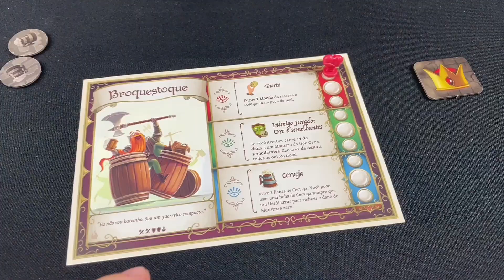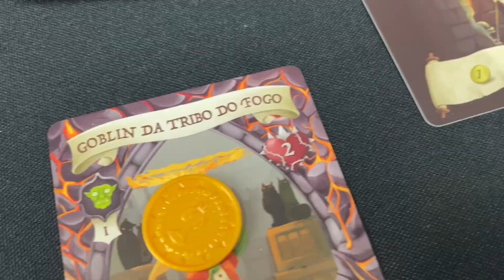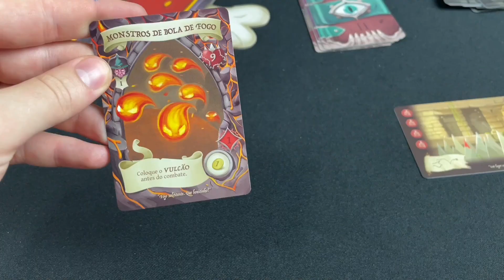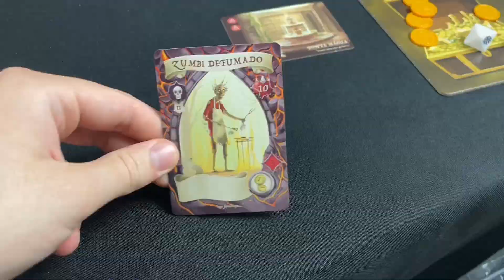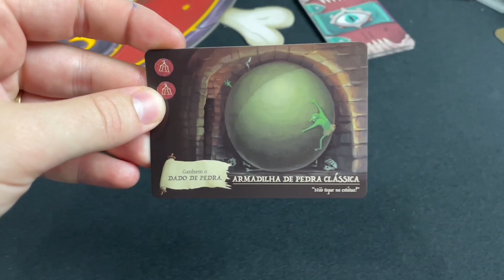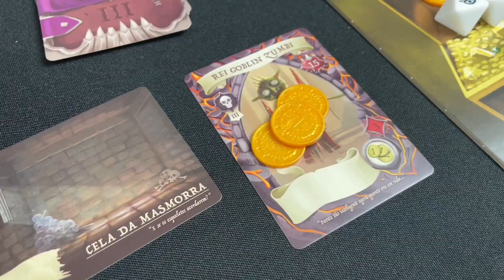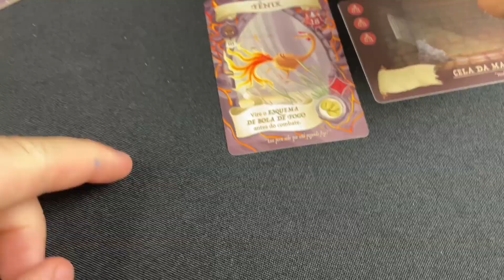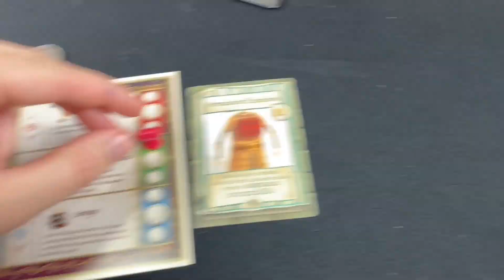DUNGEON FIGHTER (2ªED) - Nas Câmaras de Magma Malevolente l Gameplay Resumida em 10 minutos!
Fala galera, tudo beleza? Mais um episódio da nossa gameplay resumida, desta vez da nova expansão de Dungeon Fighter!

Não deixe de conferir...

DUNGEON FIGHTER (2ªED) - No Castelo da Friaca Fatidica l Gameplay Resumida em 10 minutos!